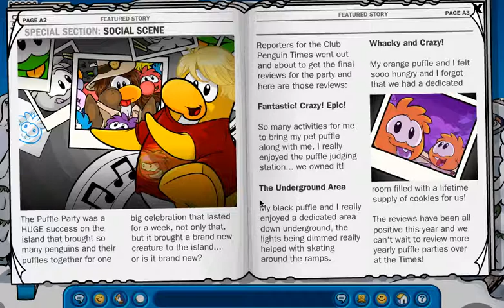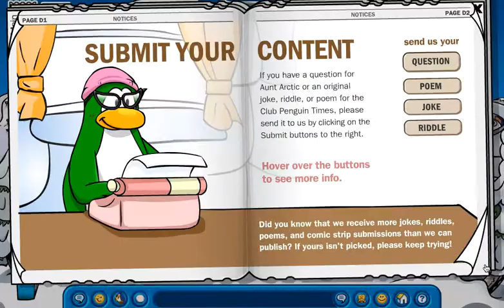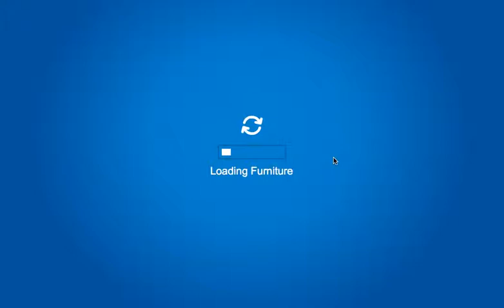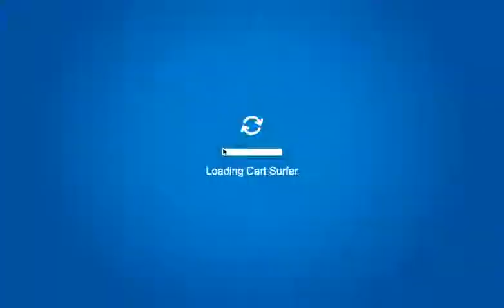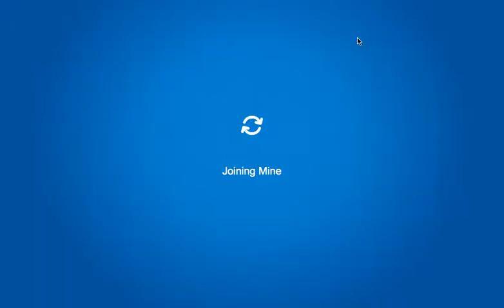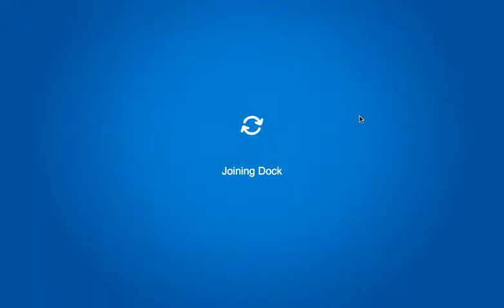GETTING SICK THREADS | CLUB PENGUIN ADVENTURES (EPISODE #10) | THE KENDYL DIARIES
Hope you guys enjoy this Club Penguin Adventures episode!!

*SOCIAL MEDIA*